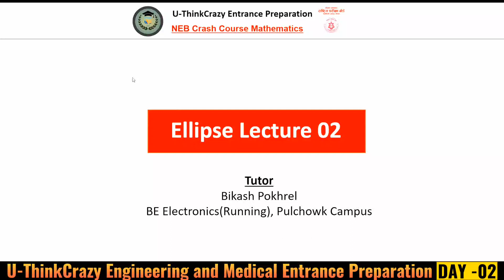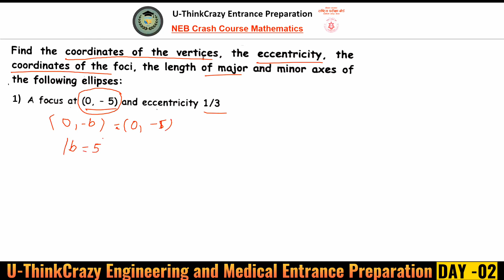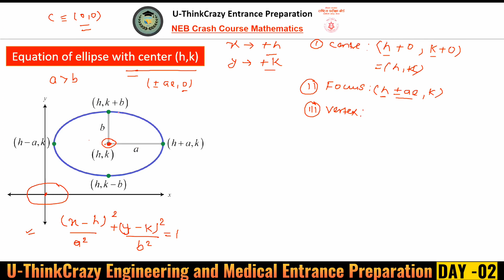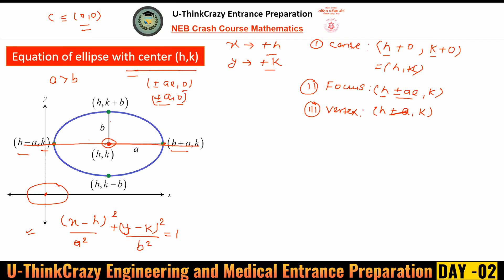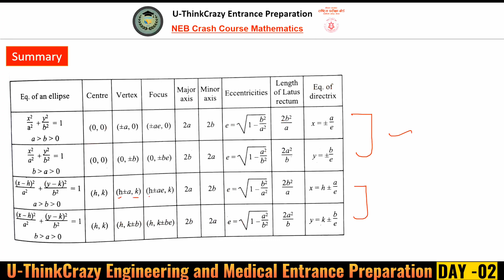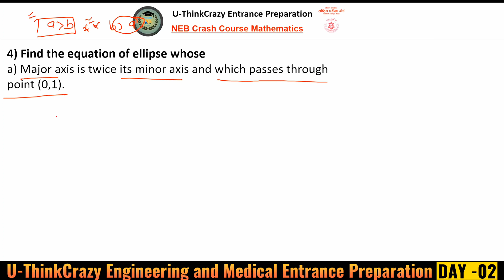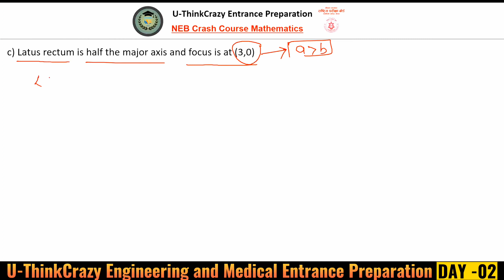Ellipse Day-02 Complete 🛑 Live | Solution of Ellipse Class-12 NEB Math | U-ThinkCrazy NEB